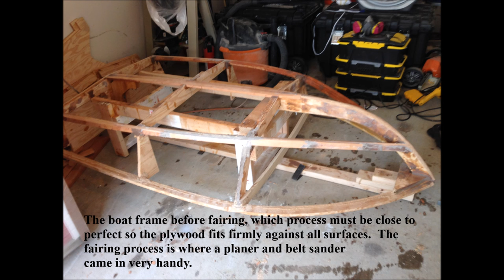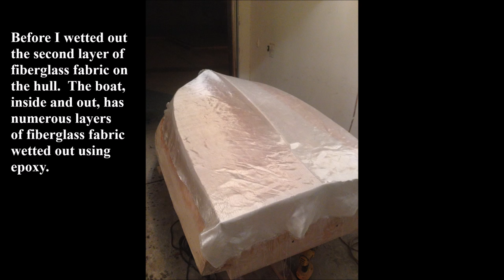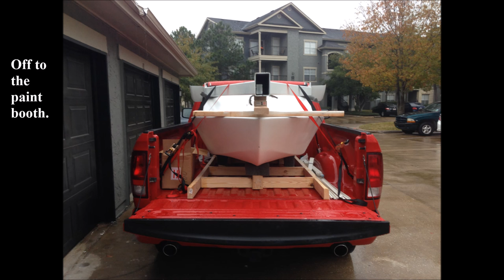Si and Jude's Glen L "Pee Wee" Boat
The process of building a small speed boat for my nephews.  The hull was a Glen-L design - the Pee Wee, but the top and interior were all custom.